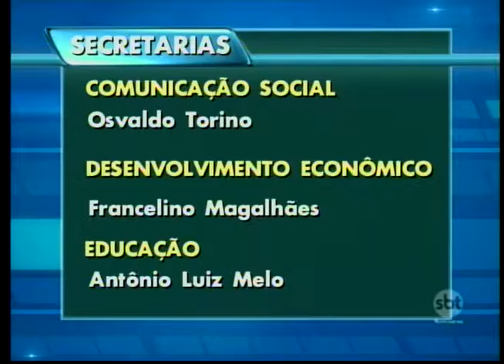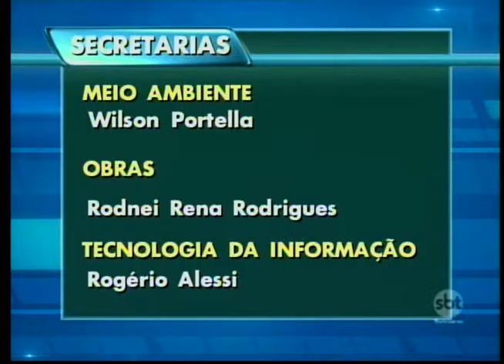A opinião dos prudentinos sobre secretários municipais anunciados para a próxima gestão